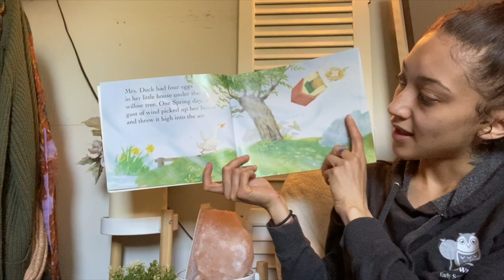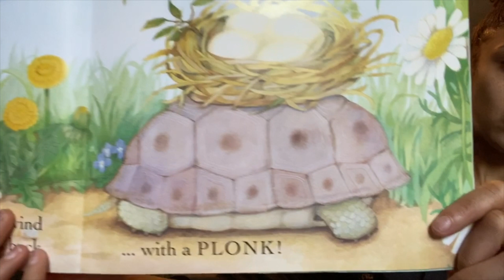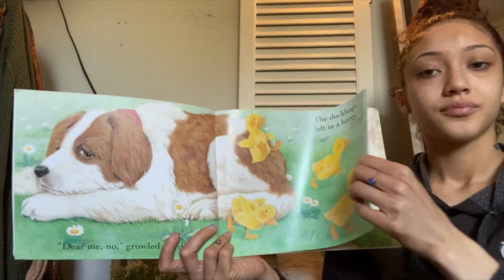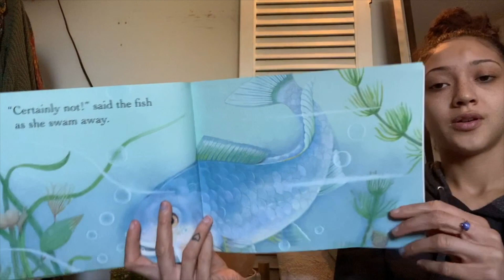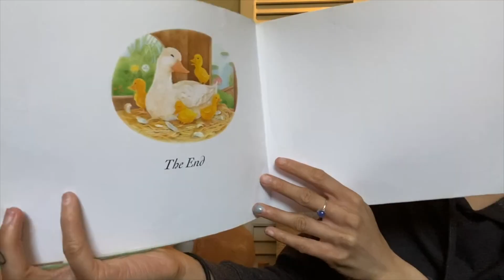Goodnight George: Mommy Is That You?